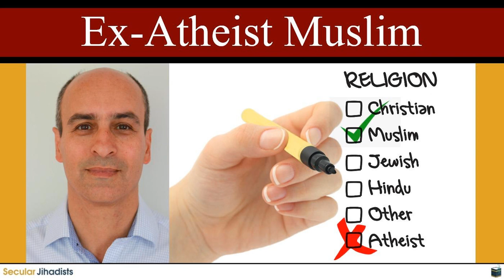An Ex-Atheist Muslim Talks to Two Ex-Muslim Atheists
He used to be an atheist and is now a Muslim again. Mujtaba Roozbahani was born into a Muslim family in Iran in 1963. He lived in Iran during the 1979 revolution and fled for Sweden in 1987 as a political refugee. Three years later, he became an atheist — but he has since converted back to Islam. He joins us to tell us why he did so, and why we should too. Mujtaba is a film director and has made several documentaries and other films.